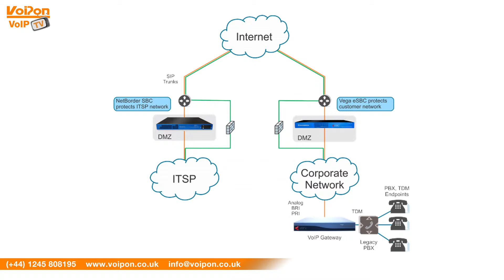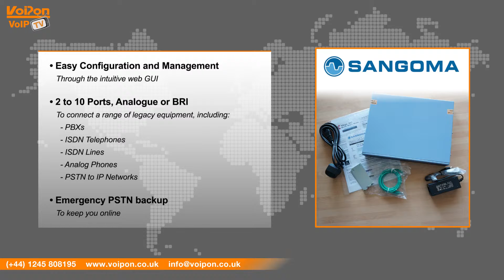Sangoma Vega 50 Gateway Video Review / Unboxing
Ian Langmead, part of the Technical Sales team at VoIPon Solutions takes a look at the Sangoma Vega 50 Gateway.

The Sangoma Vega 50 Gateway connects a range of legacy telephony equipment, including PBXs, ISDN telephones, ISDN lines, analog phones & the PSTN to IP networks. The Sangoma Vega 50 Gateway supports up to 10 analog ports, or 8 basic rate ISDN channels on 4 physical interfaces.

Why Sangoma Media Gateways?